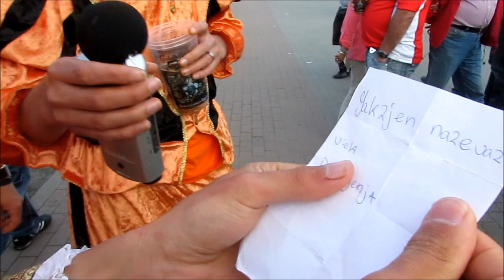Euro 2012 Gdańsk: Obcokrajowcy po polsku!